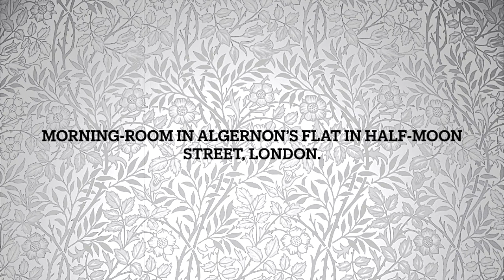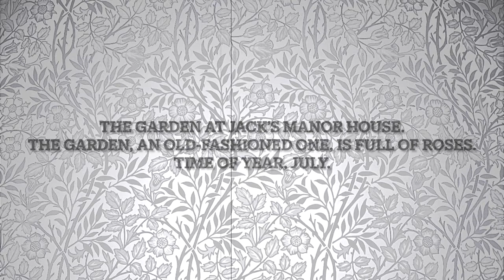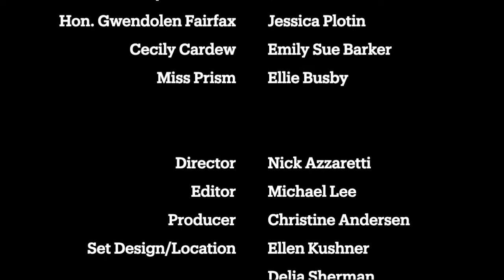The Importance of Being Earnest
A film of Oscar Wilde's classic comedy, with actors based in Maine, New York, & California.
In the spirit of giving, all donations made to River Company in December will go to the Community Housing Improvement Project (CHiP) and the Ecumenical Food Pantry